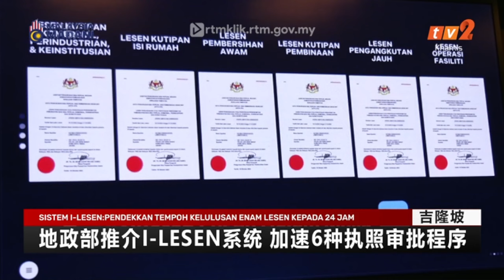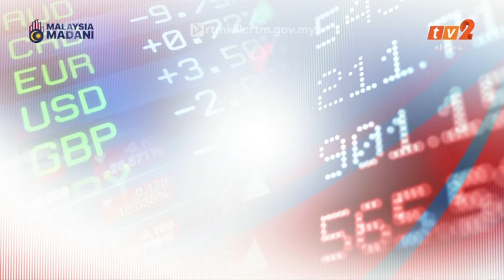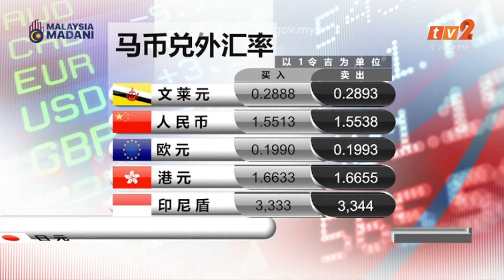9 NOVEMBER 2023 - BERITA MANDARIN